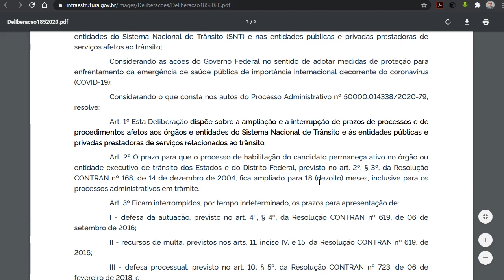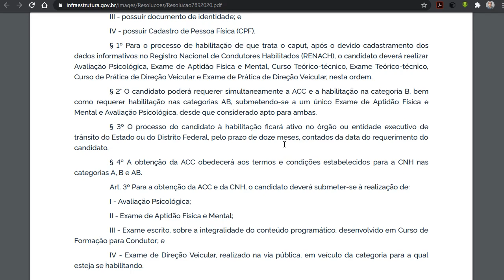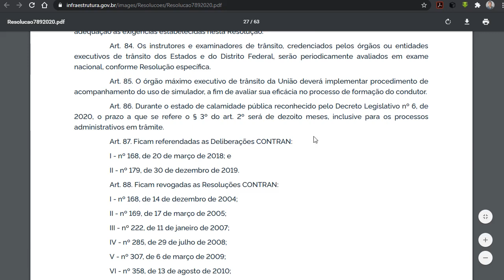CARTEIRA DE HABILITAÇÃO CAIU A PRORROGAÇÃO DE 18 MESES DA PAUTA?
Será que caiu a prorrogação de 18 meses da pauta para tirar a carteira nacional de habilitação em Centro de Formação de Condutores?

A pauta do candidato a carteira nacional de habilitação dura, nos termos da legislação vigente, um período de 12 meses desde o momento em que o candidato iniciou seu processo de habilitação. Contudo recentemente o CONTRAN ampliou esse prazo de vencimento em virtude do momento em que se passa o país (2020). Será que esse prazo caiu? Ou será que não?

Conheça nossos vídeos recentes! Abraços!

DRL LUZES DE RODAGEM DIURNA SERÃO OBRIGATÓRIAS PARA TODOS OS VEÍCULOS A VERDADE

ADVERTÊNCIA POR ESCRITO SERÁ OBRIGATÓRIA? A VERDADE!

BOLSONARO AUMENTOU O PRAZO PARA FAZER A COMUNICAÇÃO DE VENDA

BOLSONARO FIM DA SUSPENSÃO DE DIRIGIR MOTO FAROL APAGADO PL 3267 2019

AS CARTEIRAS DE HABILITAÇÃO PASSARÃO PARA VALIDADE DE 10 ANOS AUTOMATICAMENTE COM A FUTURA LEI

SENADO HABILITAÇÃO 10 ANOS 40 PONTOS EXAME TOXICOLÓGICO PL 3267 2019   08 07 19

IMPOSTO IPVA FOI SUSPENSO EM SÃO PAULO EM 2020? A VERDADE!

DISPENSA DO PORTE DA HABILITAÇÃO CNH ALTERAÇÃO HABILITAÇÃO D E E CONDUÇÃO DE ESCOLARES

PILOTAR MOTO NO CORREDOR   LUZ DIURNA   BIKE MOTORIZADA   PL 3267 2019

FIM DAS AULAS NOTURNAS PARA HABILITAÇÃO - FIM DO PRAZO DE ESPERA DE 15 DIAS - CURSO DE RECICLAGEM

APROVAÇÃO HABILITAÇÃO 10 ANOS 40 PONTOS CADEIRINHA EXAME TOXICOLÓGICO COMENTÁRIOS

CARTEIRA DE HABILITAÇÃO CNH SEM PRECISAR FAZER CURSO TEÓRICO E DE DIREÇÃO VEICULAR?

MULTAS DE TRÂNSITO DO RODÍZIO PODERÃO SER ANISTIADAS - NÃO TE CONTARAM?

COMO MUNICIPALIZAR O TRÂNSITO?

COMO IMPRIMIR LICENCIAMENTO VEICULAR DIGITAL PROPRIETÁRIO NÃO TEM CNH

SOU OBRIGADO A IMPRIMIR O NOVO LICENCIAMENTO VEICULAR CRLV e

COMO IMPRIMIR O DOCUMENTO DE CERTIFICADO DE LICENCIAMENTO VEICULAR  DIGITAL   RÁPIDO E FÁCIL

/TRANSFERÊNCIA VEICULAR FACILITADA?

MULTA DE TRÂNSITO ASSINADA QUAL O PRAZO PARA RECORRER?

QUEM BATEU NA TRASEIRA DO CARRO SEMPRE É O CULPADO?

PENA AUMENTADA POR USO DO CELULAR NA DIREÇÃO VEICULAR?

É PERMITIDO APLICAR MULTAS POR MEIO DE CÂMERAS DE VIDEOMONITORAMENTO?

MULTA DE RADAR FISCALIZAÇÃO ELETRÔNICA TUDO O QUE VOCÊ PRECISA SABER LEGISLAÇÃO!

ESTACIONAR EM VAGA DE IDOSO OU PESSOA COM DEFICIÊNCIA DARÁ CADEIA?

Os vídeos produzidos no canal Escola de Trânsito com Você no You Tube possuem caráter de prestar  informações de fins educativos.

escoladetrânsitocomvocê pautacarteiradehabilitação Os comentários são de responsabilidade exclusiva de seus autores e não representam a opinião deste canal.